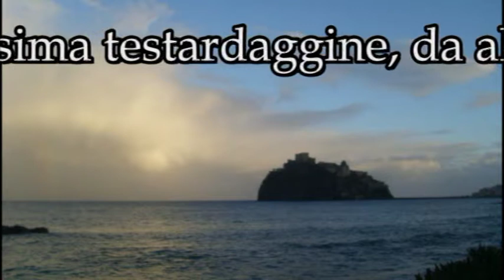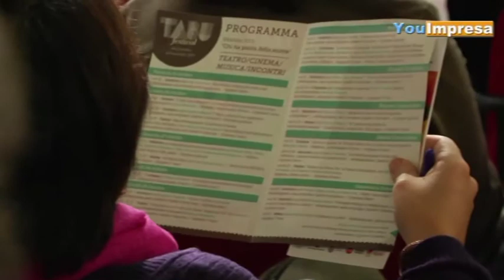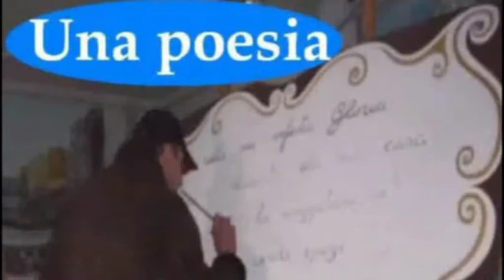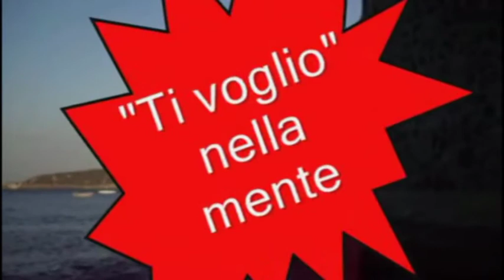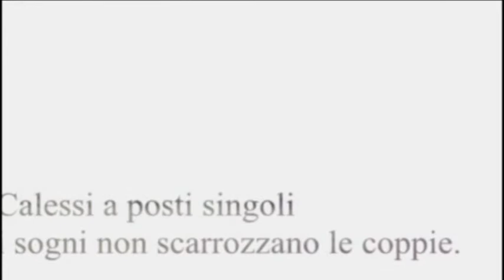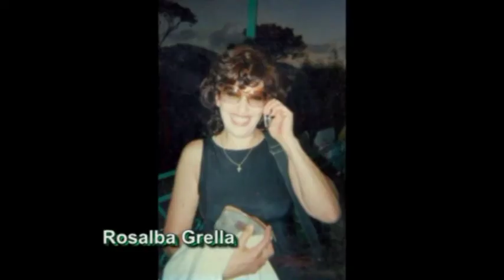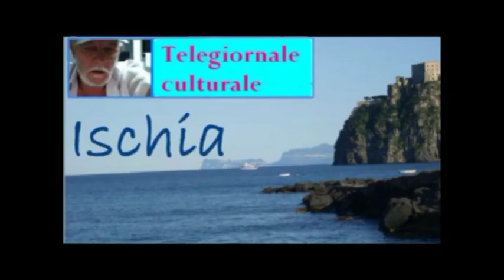Camera Commercio Milano sportello sponsorizzazioni